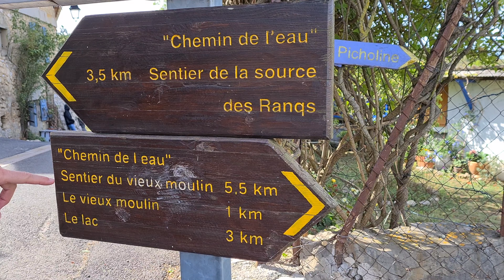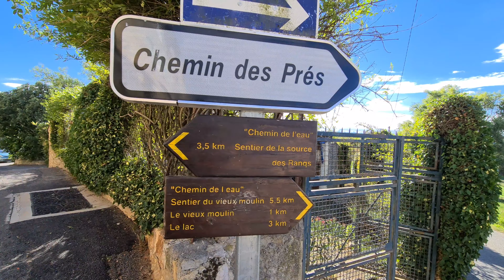Chemin de l'eau di Artignosc sur Verdon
Il cammino dell'acqua ad Artignosc nella splendida regione del Verdon